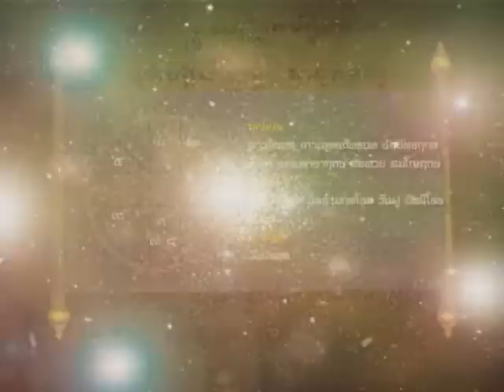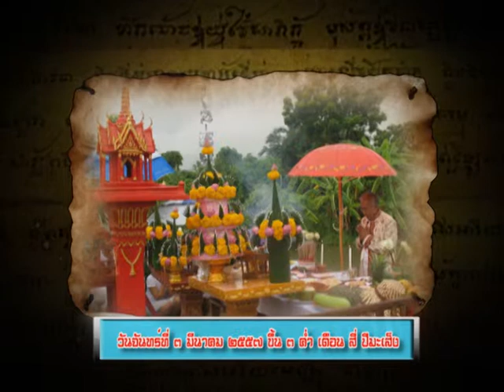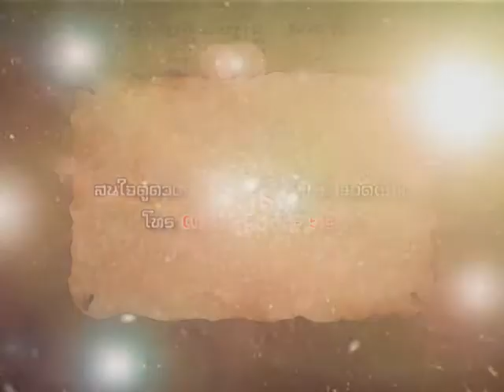ฤกษ์งามยามไทย 3 มีนาคม 57